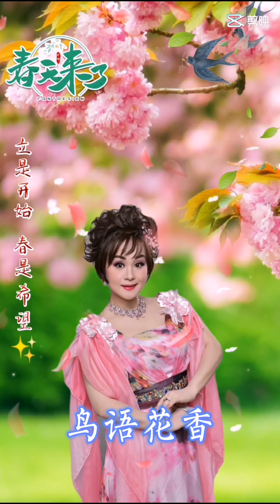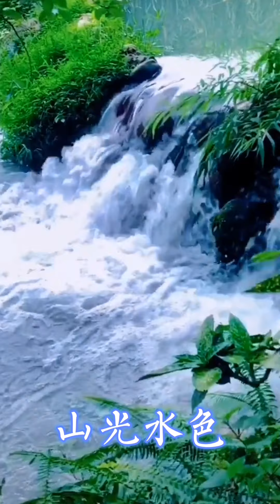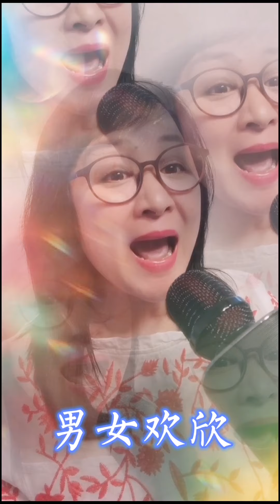粤曲小调【歌颂好春天】朱小冰老师为你开心迎接辛丑立春！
2月3日晚10:58分终于送走不平凡的庚子疫年，愿所有的美好随辛丑已至，健康，自由归属于我们！❤🌹🏃🎤🏆